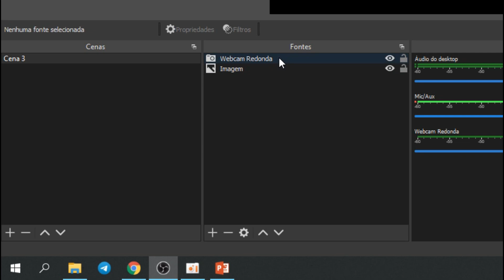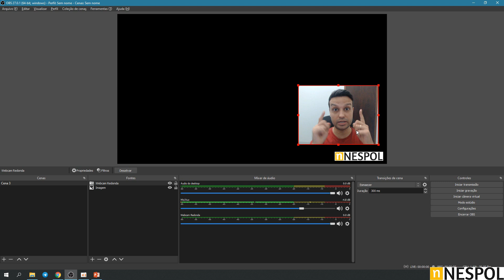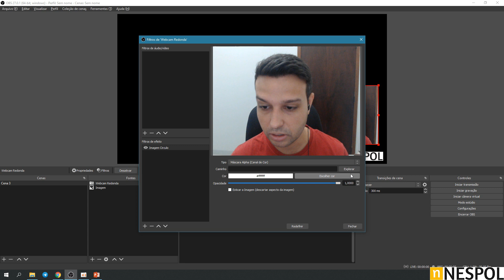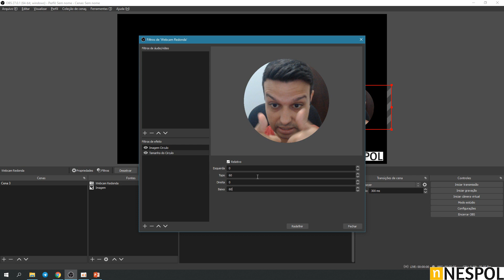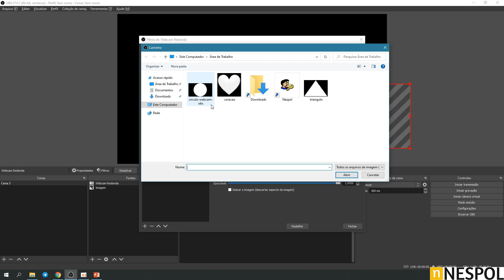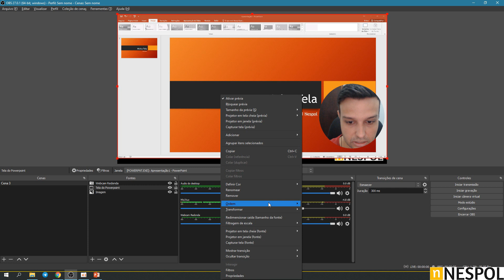Como Mudar o Formato da Webcam no OBS Studio - Facecam Redonda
Como deixar a Webcam Redonda no OBS Studio passo a passo. Veja como deixar sua câmera no formato de círculo adicionando uma imagem de filtro no seu OBS.

1 - Abra seu OBS Studio
2 - Adicione um dispositivo de captura de vídeo (Sua Webcam).
3 - Clique com o botão direito na Webcam e selecione a opção Filtros.
4 - Adicione um Filtro de Máscara/Mistura de Imagem.
5 - Escolha a imagem referente ao círculo ou forma geométrica no seu computador

Aqui no Canal Nespol falamos sobre vídeos animados e negócios online.